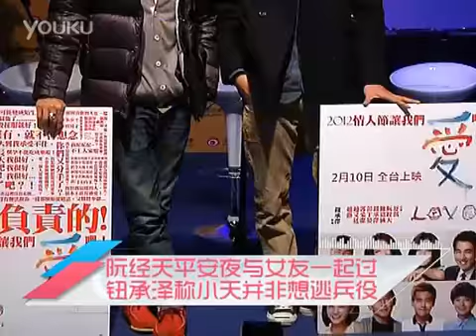111226 阮经天平安夜与女友一起过 钮承泽称小天并非想逃兵役-优酷娱乐播报